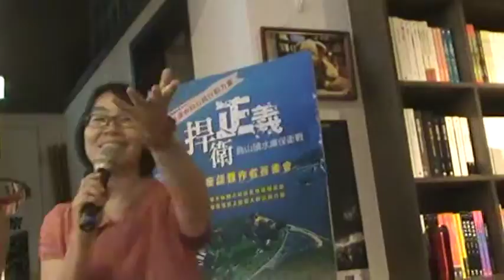金門博奕鴨子划水恐呈定局MOV0A6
捍衛正義─烏山頭水庫保衛戰 新聞獎三冠王朱淑娟新書發表會 影音記錄